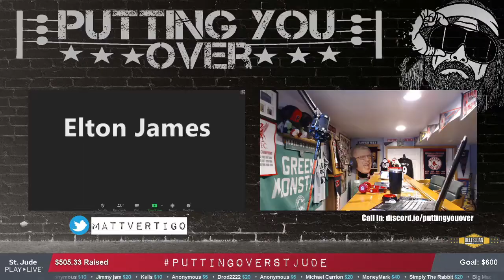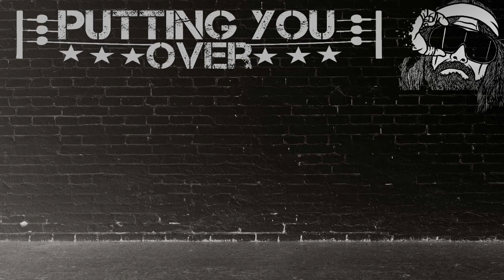Putting You Over-Aaron James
On this episode of putting you over, we get to speak to, Mr. Emerald Coast Aaron James.  We touch on everything from Marvel movies, to his love for wrestler, to his drive to perfect his character.  Sit back, relax & enjoy.

If you like Putting You Over and want to catch it LIVE, please check me out